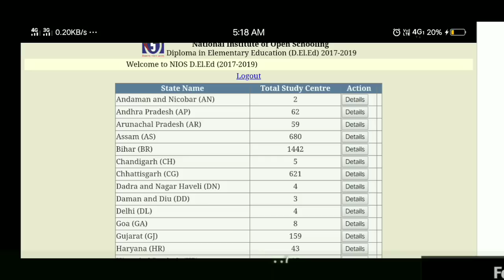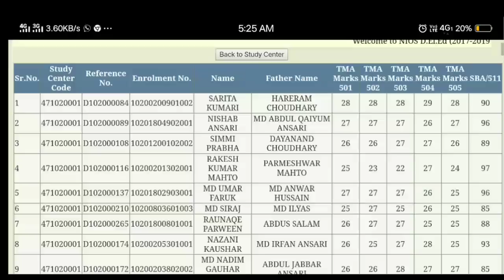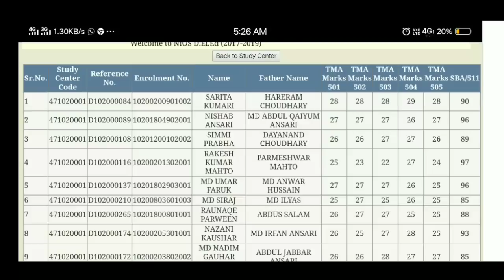Nios Deled TMA 501-505 & SBA 511 Results देखने की नई Link जारी की गई🔥अब बिना परेशानी के देखिएResult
रिजल्ट देखने की नई लिंक जारी की गई है, अब आप बिना परेशानी के अपना रिजल्ट देख सकते हैं। बिना देरी किए देखिए, वरना कहीं फिर देर ना हो जाए।
धन्यवाद।
नीचे के लिंक पे क्लिक करके आप अपना Assignments 501 से 505 और SBA 511 का Result देख सकते हैं।

🌐Message me to WhatsApp🤝
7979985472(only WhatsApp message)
More important videos link 👇

•How to apply for briz course in NIOS (B.ED Pass Teacher)संवर्धन कोर्स के लिए अप्लाई कैसे करें?

•बिहार स्टूडेंट क्रेडिट कार्ड योजना के लिए अप्लाई कैसे करें? How to apply for BIHAR student credit card?

•एंड्रॉयड स्मार्टफोन के पूरे सेटिंग को जाने बारीकी से । How to know all information about Android setting.